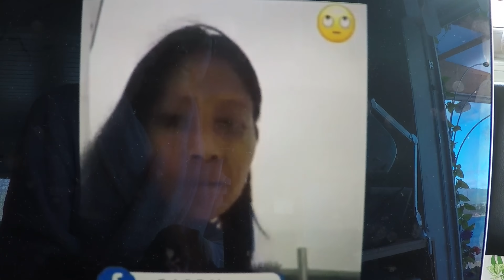OFW NORWAY NA COVID POSITIVE may mensahe kay OFW QATAR!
Mensahe ng COVID POSITIVE ng PINAY sa NORWAY kay OFW QATAR